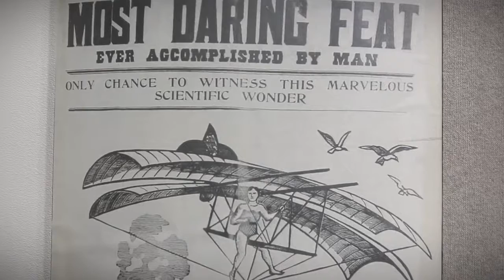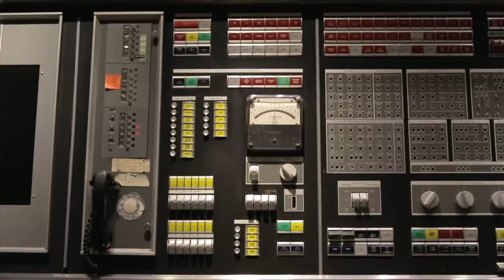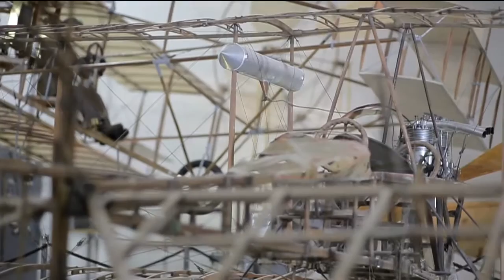MoonShot Thinking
ต้นแบบของการคิดแบบนอกกรอบ

เมื่อจอห์น เอฟ เคนเนดี้ บอกว่าจะส่งคนไปดวงจันทร์
ในขณะนั้น เค้าไม่รู้ด้วยซ้ำว่าจะทำมันอย่างไร

แต่การตั้งเป้าหมายที่จะทำให้ได้นี่ละ คือสิ่งที่สำคัญ
ที่ทำให้เกิดพลังเชื่อมั่นอย่างแรงกล้าว่า
"ไม่ว่าอย่างไร เราก็จะทำมันให้สำเร็จ"